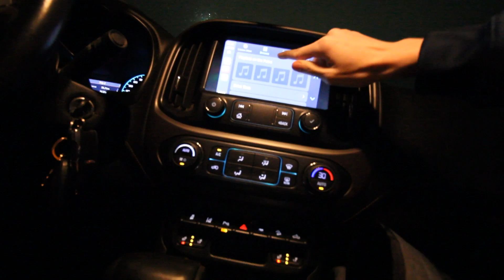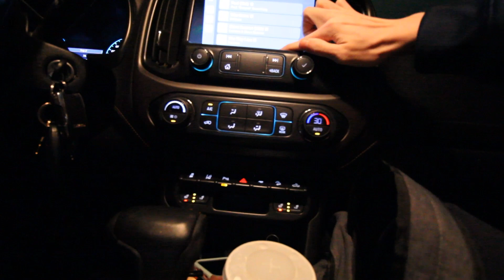FLIPS INTO SNOW! *FREEZING*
this was so much fun but freezing cold lol
until I do this next year...